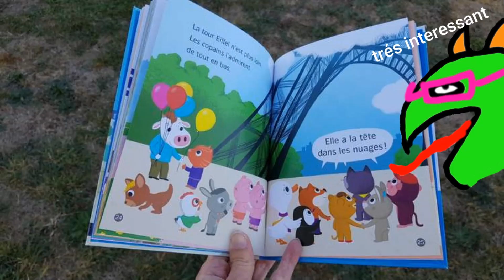COMMENT CHOISIR SES SORTS D'INVOCATEUR !!?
Salut ! Dans cette vidéo on va voir ou revoir les bases des sorts d'invocateur dans les détails et comment les choisir !

0:00 Into
1:02 Détails des sorts
5:42 Toplane
7:05 Jungle
7:43 Midlane
8:46 ADC
9:36 Support
11:39 Outro